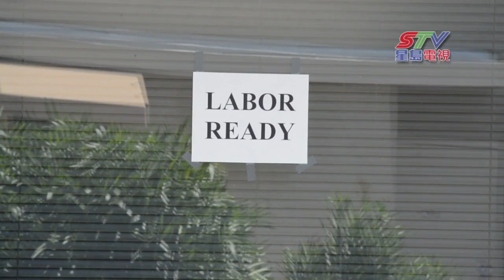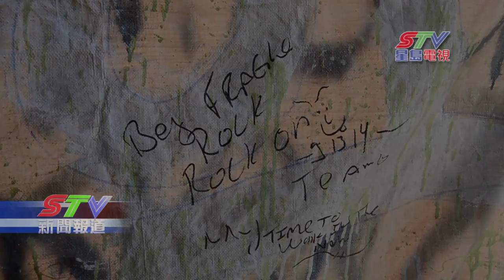(國) 深度報導 -- 矽谷森林二